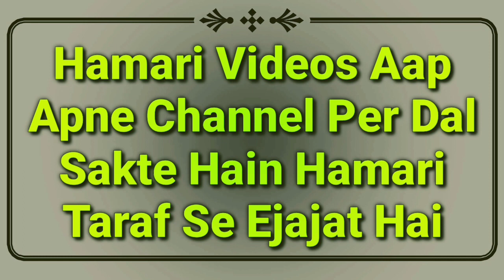Hadees Ka Sabaq Part 9 | Tirmizi Shareef Ka Dars | M Abdullah Qasmi Sungra | Istinja Ka Bayan | MARB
Hadees sahreef ka sabaq part 9 new video tirmizi shareef ka dars ke islam me istinja karne ka aham bayan by Hazrat Maulana Abdullah sahab qasmi shaikhul hadis jamia markazul uloom sungra MARB Deeni Malumaat YouTube Channel